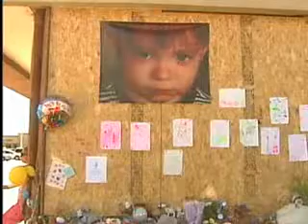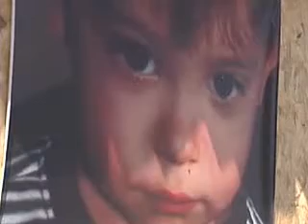Illegal Alien Kills Child + 2 Women in Ice Cream Shop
Thousands of Americans killed each year because the Executive Branch refuses to enforce our existing immigration laws or secure our borders because BIG Global businesses are getting rich from illegal immigration.

How many innocent Americans must die before local authorities and the Federal government do what over 80% of Americans want done?

This Guy 'Lil Solo'

Has a Myspace page that says Fuck the Police

Here is his full rap sheet of crimes!

Now, a three year old child and two women are dead. They were killed by an illegal alien that should not have been in the country in the first place. This illegal alien could have been detected and detained many times by police before with his 16 CONVICTIONS!

CALL CONGRESS AND JOIN ALIPAC!

ARTICLE

Victim's family enraged

Son: Why was man arrested 16 times free to kill 3 in crash?

By Tom McGhee
The Denver Post
Article Last Updated: 09/08/2008 06:07:36 AM MDT

Truck slams into ice cream shop; 3 killed, including childThree days after Francis M. Hernandez drove into Patricia Guntharp's pickup, killing her and two others, Guntharp's family wanted to know why a man with 16 arrests in five years wasn't already behind bars.

"Our system is messed up. It is mind-blowing. You mean to tell me that this guy was still out on the street?" asked Richard Allen Gagne, 32, Patricia Guntharp's son.

Hernandez's record includes forgery, assault, theft, fraud and driving under restraint. He was arrested in a July traffic stop and charged with resisting police and other offenses.

Immigration officials believe Hernandez is not a U.S. citizen and could be "deportable," Immigration and Customs Enforcement spokesman Carl Rusnok said Sunday.

ICE first became aware of Hernandez, whose Colorado Bureau of Investigation records show 11 aliases and several places and dates of birth, after he was arrested Thursday, Rusnok said.

ICE has placed a hold on him, and he will be transferred to federal custody if he is released from jail.

"Why in the world do they allow somebody to stay on the road when they could have done something about that?" asked Robert Guntharp, 56, Patricia Guntharp's husband.

Police say that Thursday, Hernandez, who was driving without a license, slammed his sport utility vehicle into Patricia Guntharp's Mazda pickup on South Havana Street in Aurora. The collision sent her vehicle careening into a Baskin-Robbins, where Marten Kudlis, 3, was ready to have some ice cream. Marten; Guntharp, 49, of Centennial; and her best friend and passenger in the truck, Debra Serecky, 51, of Aurora, died.

A man who identified himself as one of Serecky's sons declined to comment on the accident Sunday.

A spokesman for the Kudlis family didn't return a call asking for a family comment.

Patricia Guntharp and Serecky were inseparable friends, "like peanut butter and jelly," said Robert Guntharp.

The women met a dozen years ago when they were neighbors. Both had grown sons and grandchildren.

And both loved the frozen custard served at Good Times fast-food restaurants.

On the night they died, Patricia Guntharp had picked up Serecky, who was on a lunch break from the supermarket where she worked.

They were turning into a driveway leading to the South Havana Good Times when a blue Chevy Suburban that had been driving erratically smashed into their white pickup.

"She told me she would be out there about an hour," Robert Guntharp said. "The hours passed, and I called on her cellphone and I wasn't getting any answers. Then I saw lights out there, and I thought, 'Jeesh, it's about time.' "

He looked out the window and saw police walking toward his house.

"I am still hoping it is a bad dream, but it is not a dream; it's reality," Guntharp said.

Patricia Guntharp, whose two small granddaughters called her "Care Bear," broke her back in an auto accident about five years ago. Since then, she had gone through surgery and was scheduled to have another operation in the next few weeks.

Recently, doctors found a growth on her lungs.

But, her husband, said: "If she was sad and depressed, she never let us know about it."

Fight Back! Join ALIPAC!